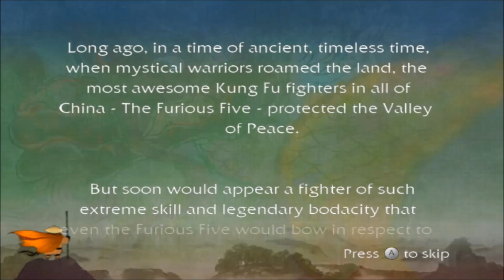Kung Fu Panda ★ Perfect Boss Battle #1 • Worthy Foe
Kung Fu Panda Info! ★ Difficulty Settings • Dragon Warrior Mode ★ Intro • 0:00 ★ Boss 1 - Worthy Foe • 0:57